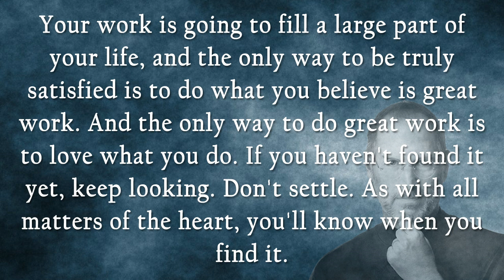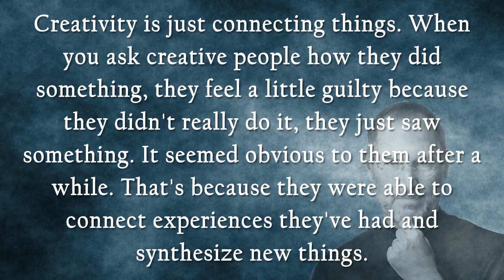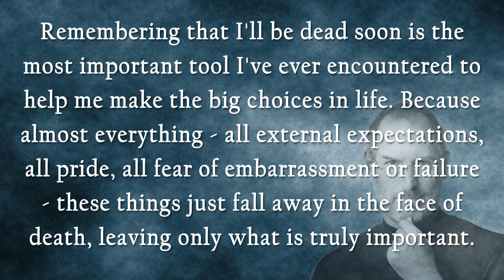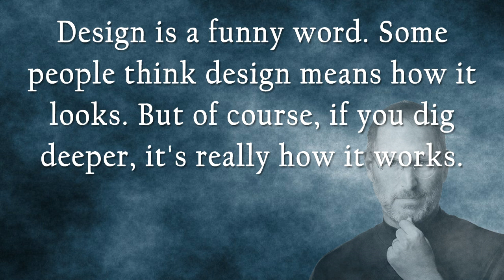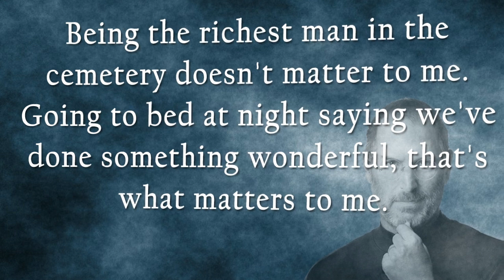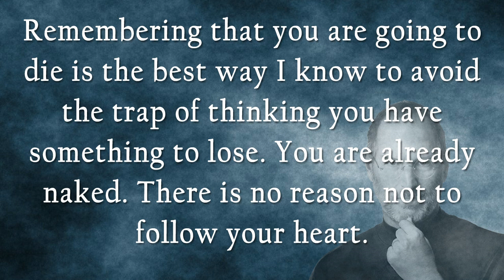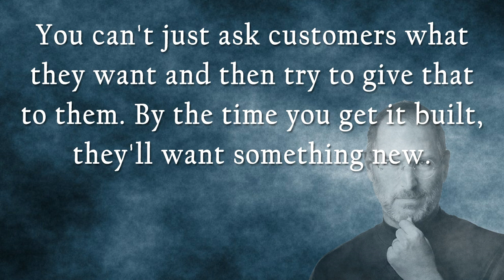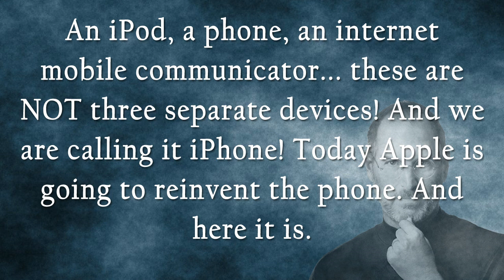Steve Jobs Quotes